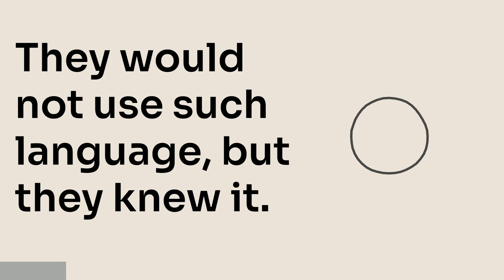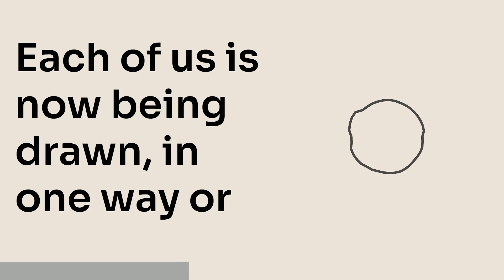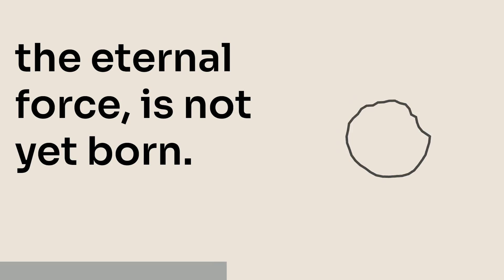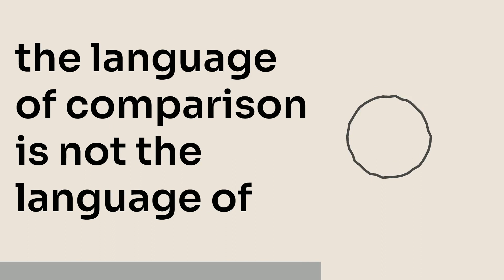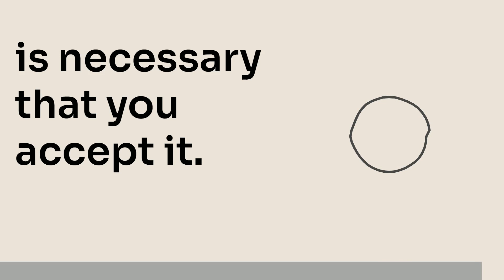04 Foreword to the First Edition | The Seat of the Soul